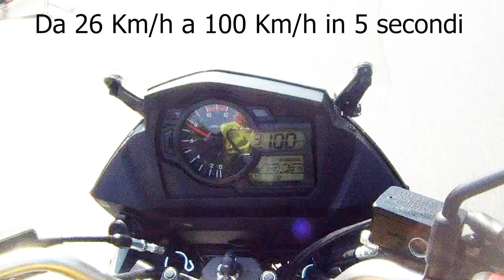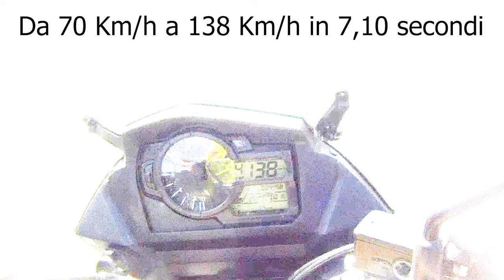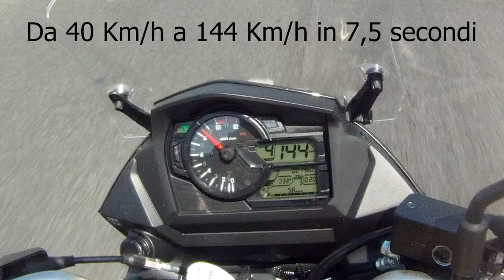Test VStrom 650 2017